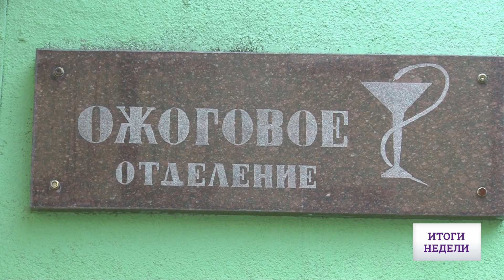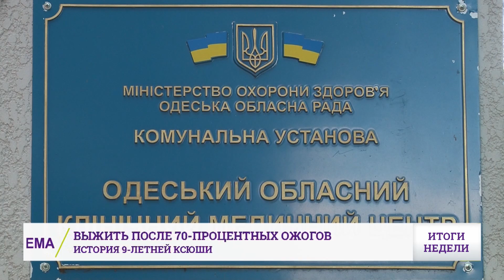Выжить после 70-процентных ожогов: история 9-летней Ксюши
Выздороветь после 70-процентных ожогов. 9-летняя Ксюша Куртова перенесла почти 20 операций по пересадке кожи. Девочку спасали вместе с киевскими врачами одесские медики и волонтеры. Чтобы вытянуть малышку буквально с того света, люди собрали 130 тысяч гривен. Девочку ждет длительная реабилитация.